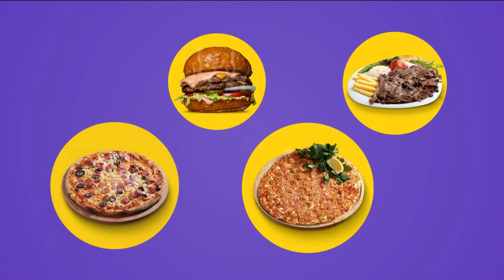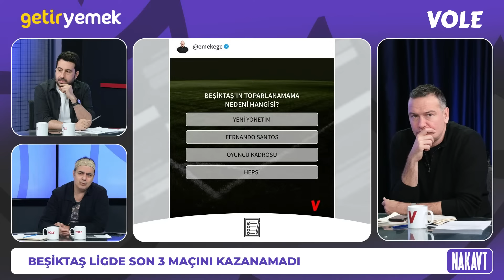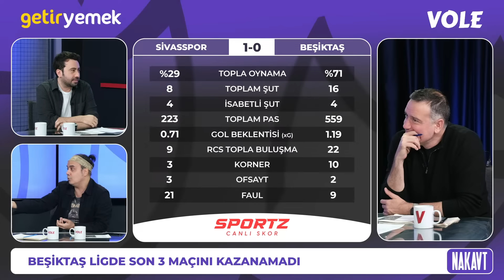Sivasspor - Beşiktaş Maç Sonu | Ali Ece, Mustafa Demirtaş, Emek Ege | Nakavt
Ali Ece, Mustafa Demirtaş ve Emek Ege; GetirYemek'in sunduğu Nakavt programında Sivasspor - Beşiktaş maç sonunu değerlendiriyor.

Tutturanlar Kulübü’ne Özel İlk Kuponun 250 TL’ye Kadar Hediye
28 Ocak 2024 Pazar günü saat 23:59’a kadar oynayacağın ilk kuponuna 250 TL’ye kadar bonus tuttur’dan!
“Kampanyaya Katıl” butonuna tıkla, kuponunu oyna, ilk kuponuna özel bonusu kaçırma!